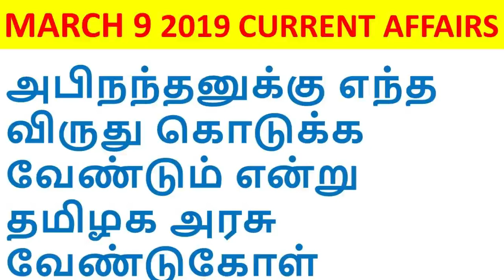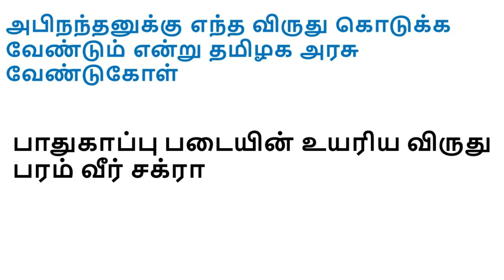CURRENT AFFAIRS IN TAMIL | DAILY CURRENT AFFAIRS 2019 |MARCH 2019 CURRENT AFFAIRS 09-03-2019 #1